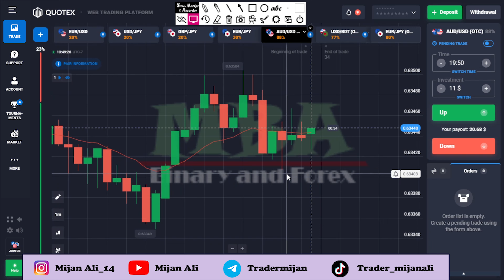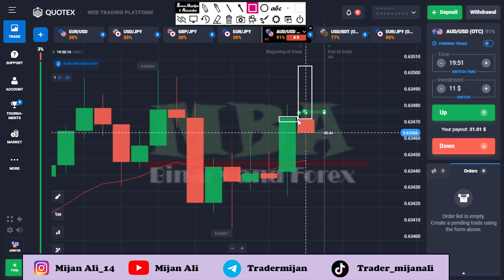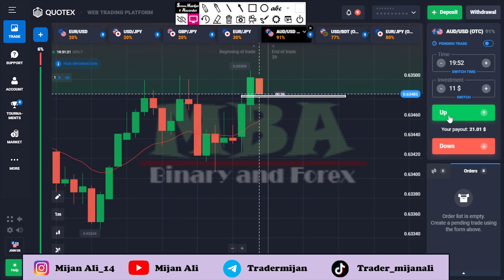How to trade every candle | best trading strategy bangla | Mijan Ali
100 win rate trading strategy,
100 win rate trading strategy quotex,ট্রেডিং কোর্স বাংলা,
1 minute price action trading,
100 win rate trading strategy,
100 win rate trading strategy,
SureShort Strategy,